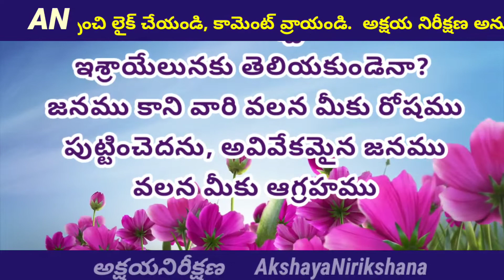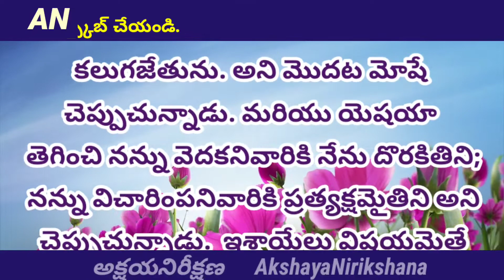24.04.2022 || దేవుని మాట-జీవపు ఊట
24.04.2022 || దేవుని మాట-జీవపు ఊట